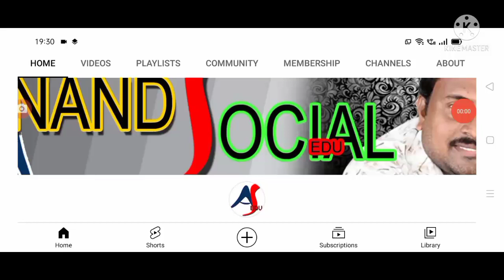మీ 6 నుంచి విద్యాసంస్థలకు సెలవు లే కానీ వీరికి మాత్రం కాదు schools and colleges holidays.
hello everyone today update is AP government announced that schools and colleges holidays .@anandsocialedu